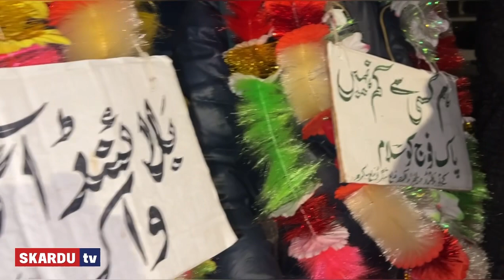خصوصی افراد کا منفرد احتجاج | آگاہی واک | 2024